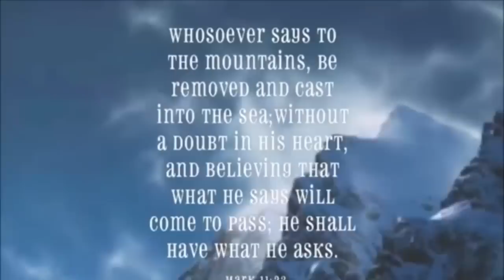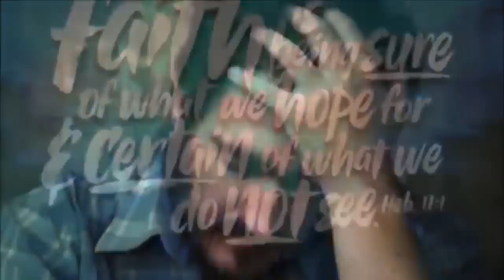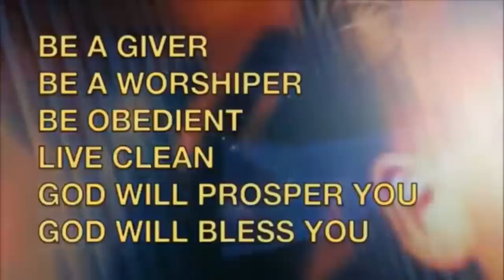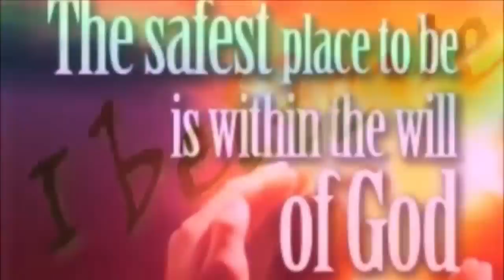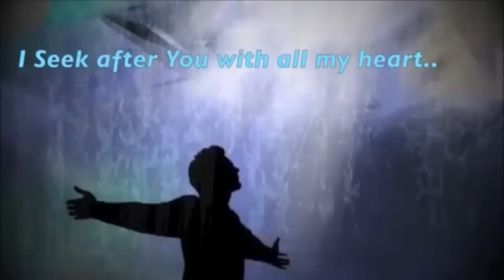PRAYERS TO DECREE & DECLARE - REV ROBERT CLANCY